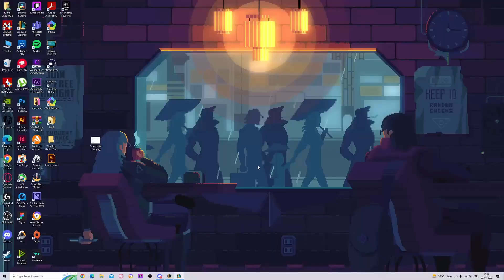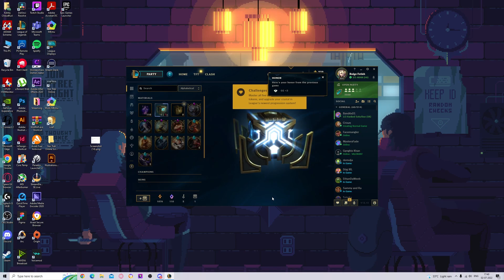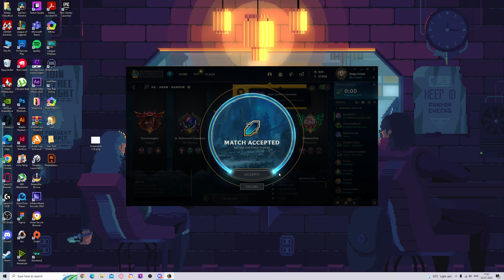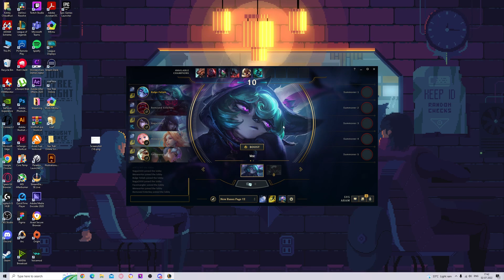Back to back aram!